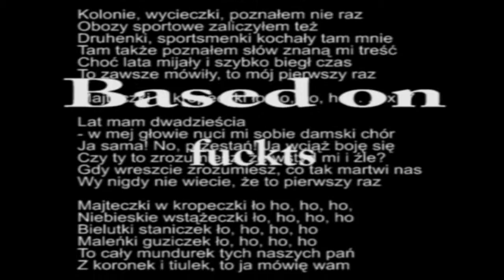MARILYN MANSON - Majteczki w Kropeczki II, live !! :))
Bayer Full "cover", reedycja. Uff, jak gooorąco, enjoy...! :)